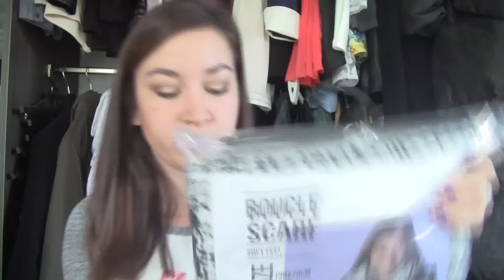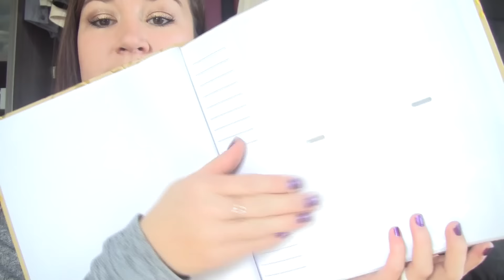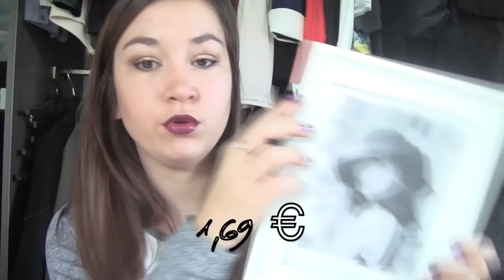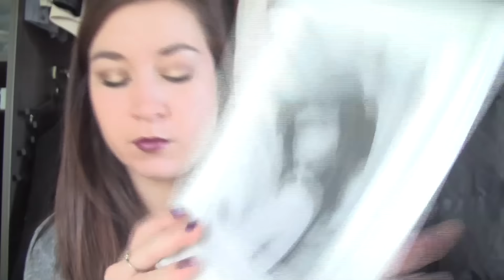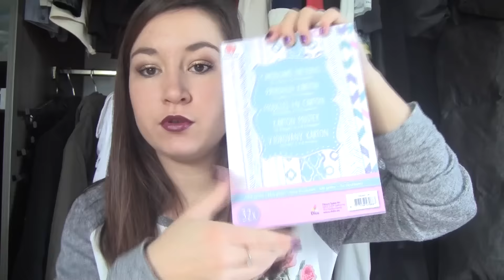BIG HAUL ACTION!!! C'est la folie!!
ENFIN! Un action débarque à Grenoble, alors autant vous dire que j'ai fais la razzia!!!